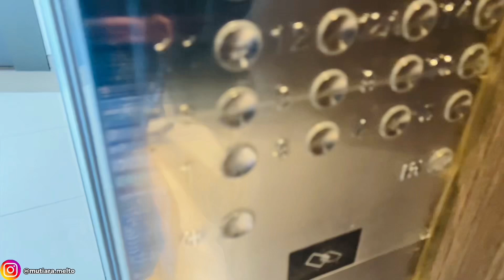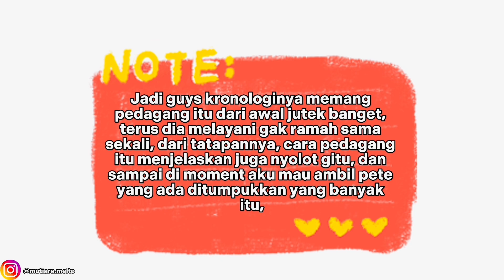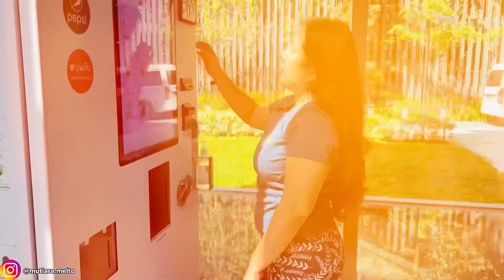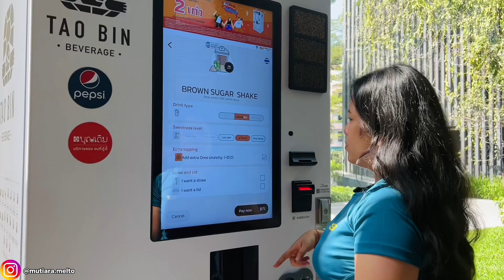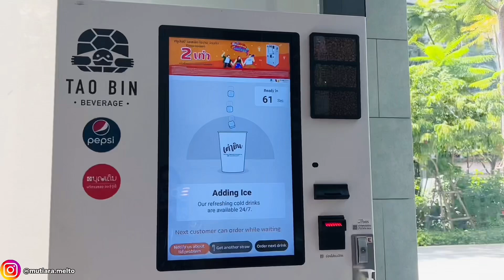BLUSUKKAN KE PASAR THAILAND ADA PEDAGANG YANG TIDAK SOPAN SAMPAI KAMI ADU BACOT